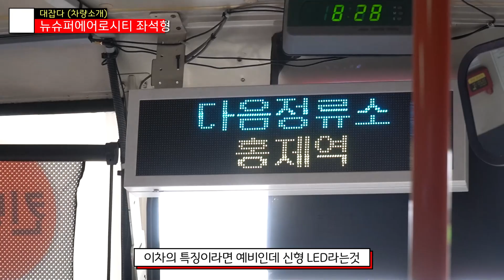[EP51]9703번에 예비차가 있는데 에어서스펜션적용 신형 LED적용인데 예비차라고 자주볼수없습니다 -현대 뉴슈퍼에어로시티 좌석형(구로(현) 서울매일버스)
네 9703번 예비차에오 자주 나오는차도 아니라서 소개해드립니다
뭐 유니와 박스차로 구성되어있는 9703번 9711번인데 예비차가 이차라고?
근데 에어서스 적용되어있긴하지만 그나마 5315호에비해 낫습니다..
고장나거나 정비하거나 이차가 대신 나오긴합니다.(아니면 다른 유니)